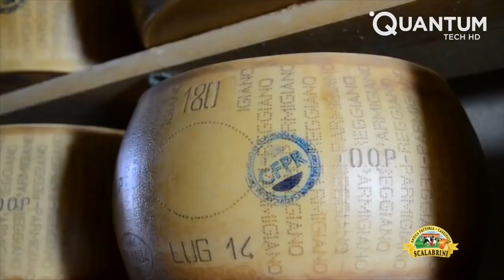Food Industry Machines That Are At Another Level ▶7